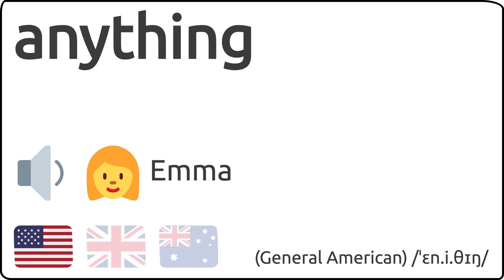Como se pronuncia anything en ingles 🇺🇸 🇬🇧 🇦🇺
Como se dice anything en ingles?
How to pronunce anything in english?